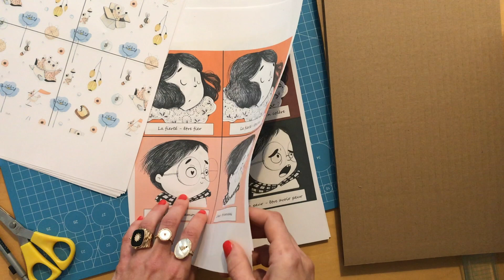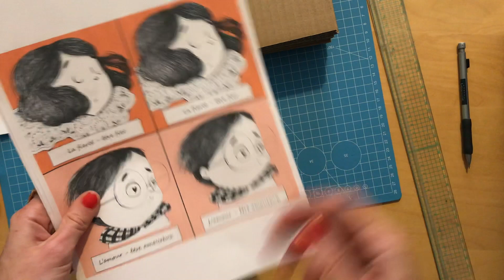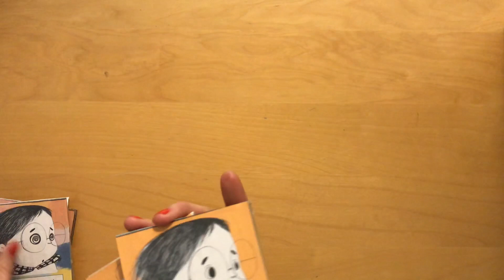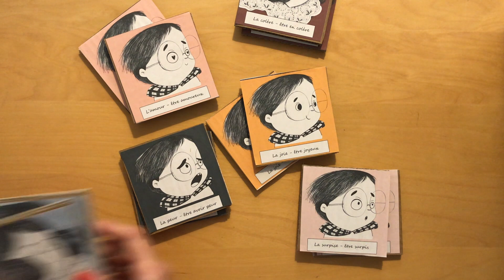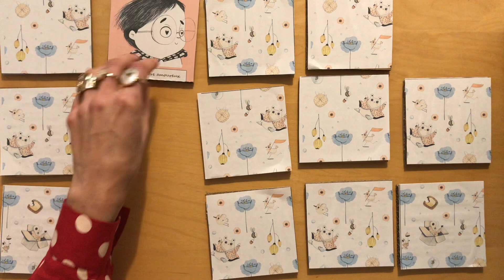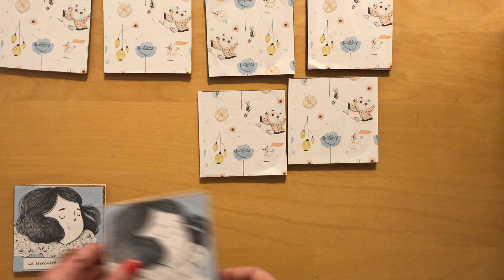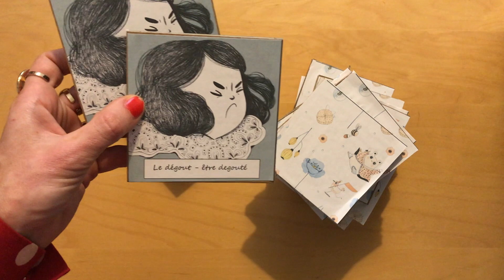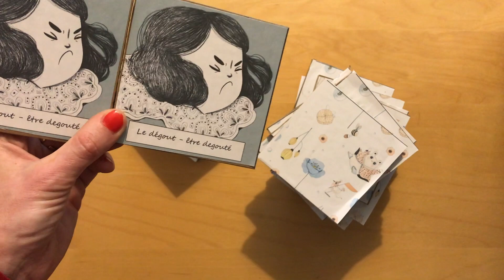Atelier Memory des Emotions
PARTIR EN LIVRE à Bastia !
Voici l'atelier Memory des émotions imaginé par Violaine Costa à partir de son album "Comme c'est doux de faire la paix" (éditions Mame)
Vous pouvez retrouver le déroulé, le texte rédigé par l'autrice ainsi que des images de l'album à colorier
L'album est disponible à Librairie Papeterie Papi, courez y ! Des surprises vous y attendent